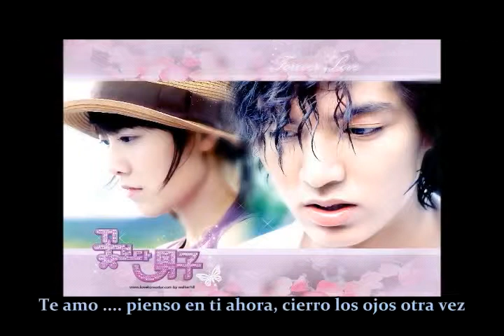20 Tuhaf Albüm Kapağı Dakni Dakni Productions 25.4.2015 PAYLAŞ TWEET GÖNDER E-POSTA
Verilen bir emeğin olmadığını söylemek ayıp olur ama bazı albüm kapaklarının ne demek istediğini anlayamıyoruz. Gördüğümüzd